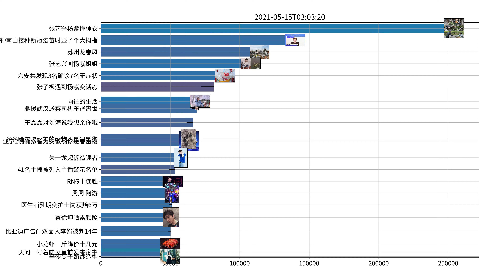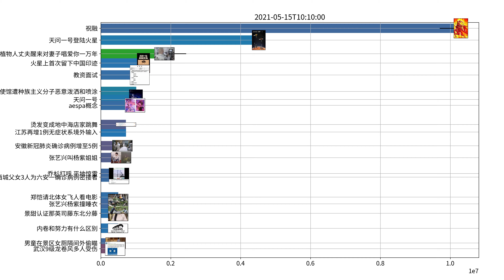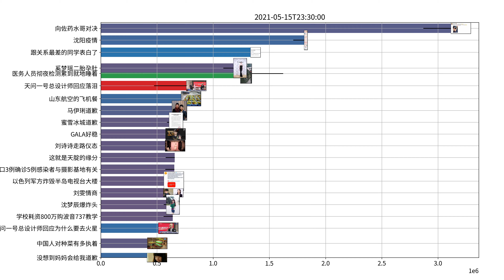Trending topics on Weibo, 05-15-2021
张艺兴 你好绯闻女友
青春环游记 嘉宾
乔杉打呼 平地惊雷
中国97%的成年人患有牙结石
RNG C9
周周 阿游